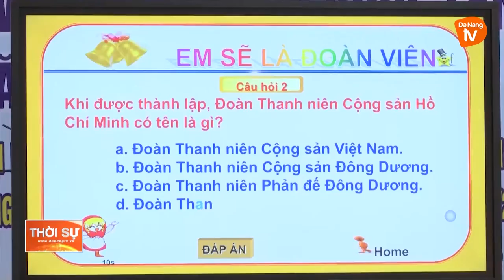NGÀY HỘI “THIẾU NHI VUI KHỎE - TIẾN BƯỚC LÊN ĐOÀN”